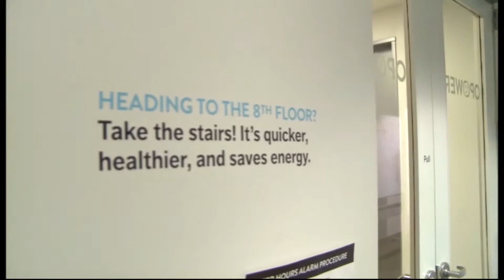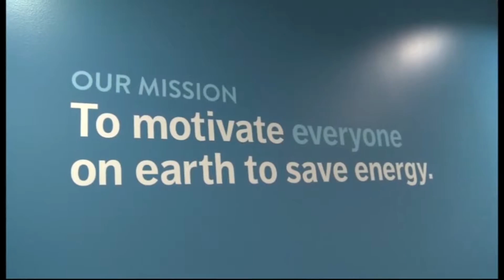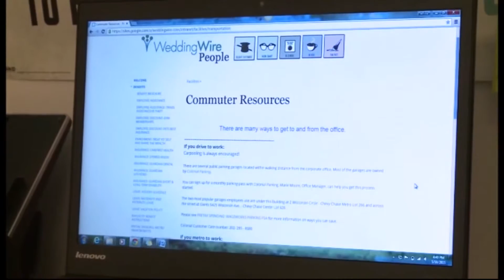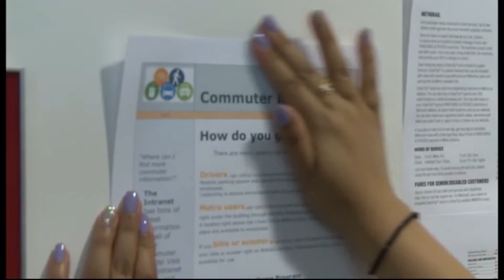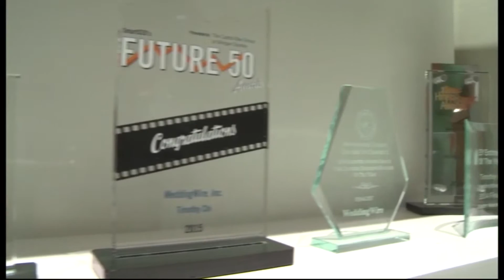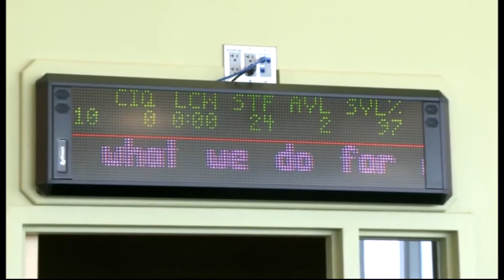2015 Employer Recognition Awards